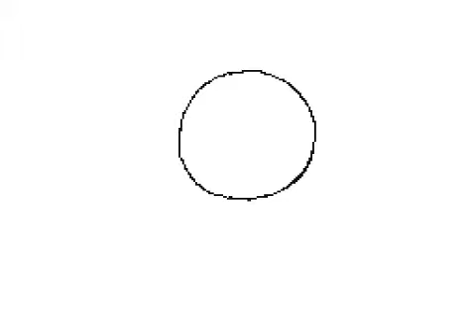Eddsworld Flipnote MV - The Other Side Of Paradise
It's not completely finished but yea first upload... hoping hatena will be available in the UK soon this kinda sucks hahaha

Music (Song): Glass Animals - The Other Side Of Paradise